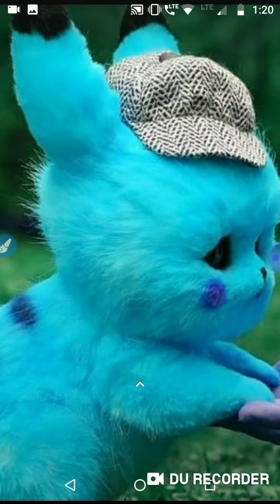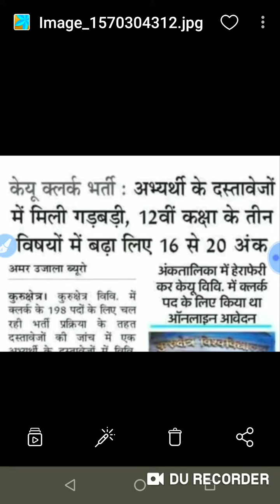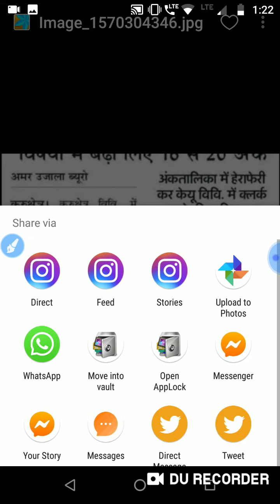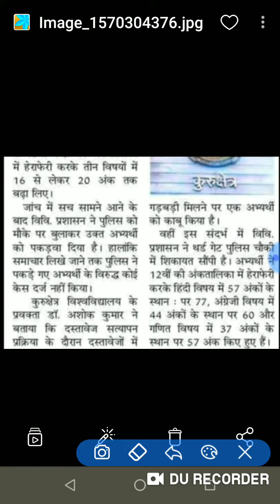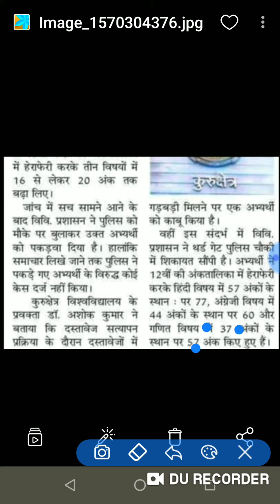KUK CLERK डॉक्युमेंट में हुई गड़बड़ी//मार्कशीट्स के साथ हेर-फेर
KUK CLERK पेपर में हुई गड़बड़ी क्या अब दोबारा होगा EXAM